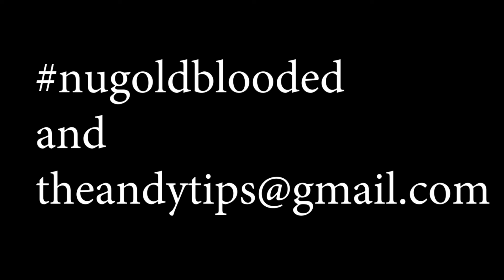Daily Diggins February 23, 2018